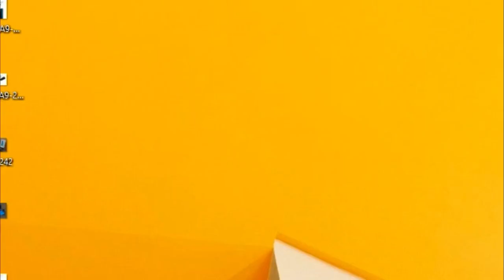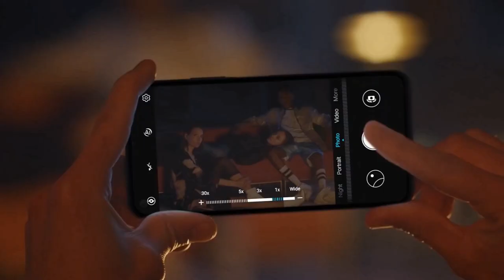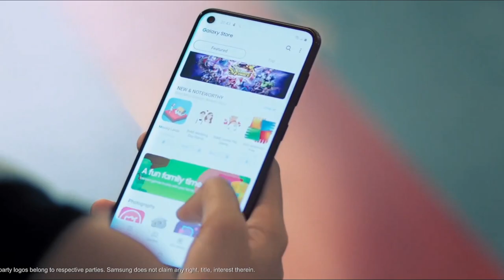Samsung Galaxy A50s First Look - 5000Mah Battery, 48MP Triple Camera, Unboxing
Samsung galaxy a50s india launch, price, specs, release date |
samsung galaxy a50s full specification, price and launch date